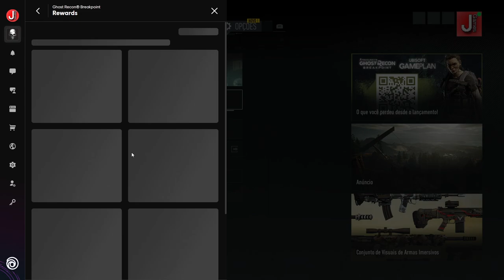Ghost Recon Breakpoint #2 - Missões de Elite e Sobrevivência Tática! 🎮🔥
🔫 Adentre o mundo das operações especiais em Ghost Recon Breakpoint, neste emocionante de FPS! Enfrente desafios de elite e sobreviva em uma ilha hostil infestada de inimigos! Cada passo pode ser uma questão de vida ou morte! 💣💥

🏞️ Explore um vasto cenário repleto de missões secretas e desafios táticos. Use suas habilidades de infiltração e combate para se tornar um verdadeiro fantasma no campo de batalha. 🎯🌄

👥 A cooperação com sua equipe é crucial para completar com sucesso as missões mais perigosas. Trabalhe em conjunto com seus companheiros e desenvolva estratégias para superar qualquer obstáculo! 🤝🏆

🎮 Ghost Recon Breakpoint oferece uma experiência FPS envolvente, com gráficos impressionantes e uma jogabilidade realista. Domine diversas armas e táticas militares para se tornar um verdadeiro soldado de elite! 💪🌟

🚨 Não perca este repleto de ação e adrenalina! Assista agora e mergulhe em uma emocionante jornada de missões de elite e sobrevivência tática em Ghost Recon Breakpoint! 📺🎬